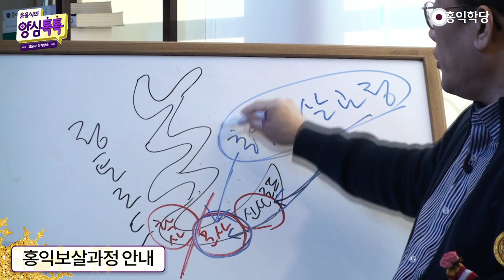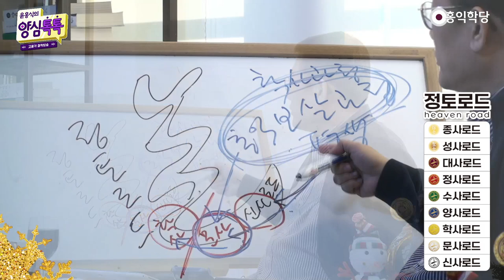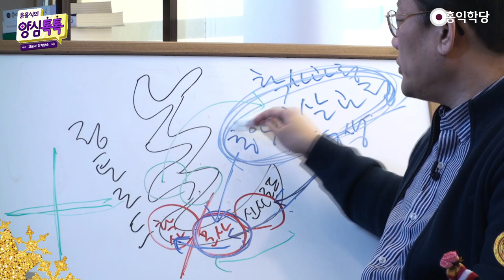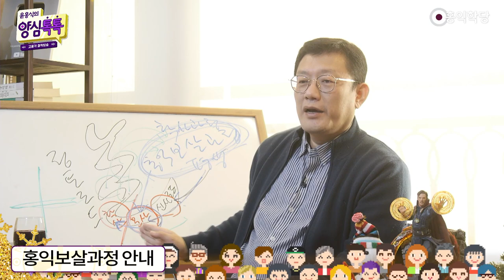[홍익학당 안내] 홍익보살과정 안내 (211226)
평생교육과정 폐지 및 학사과정 명칭 변경 안내 (211227)

저희 홍익학당은 회원 여러분께 더욱 실천적인 도움을 드리고자
22년 1월부터 교육과정의 일부를 아래와 같이 변경하였습니다.
기존의 평생교육과정은 폐지하고, 학사과정은 홍익보살(학사)과정으로 변경합니다.

​이는 홍익보살 실천지침 14조를 실천하며 일상 경험 속에서 스스로 아공, 법공, 구공의 개념을 정립하도록 도와드리고, 기간의 제한을 두지 않고 평생토록 원하는 대로 교육을 받거나 부담없이 참관하실 수 있도록 하기 위해서 변경하는 것이니 홍익보살(학사)과정에 많은 참여 바랍니다.